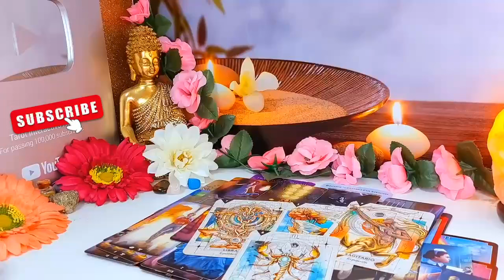AQUARIUS They Have Already Decided To Do THIS AQUA!! They Just Have To Figure Out How..🔮 JULY